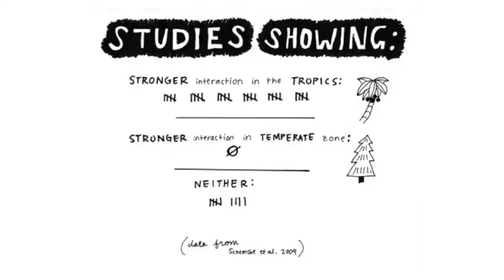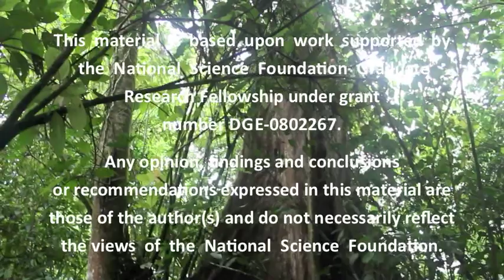Plant Relationships: The Real World Wide Web - NSF GRFP Video Contest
Submission for NSF GRFP "Creating the Future" Video Contest.

Carina Baskett is in the Schemske Lab in the Plant Biology Department at Michigan State University.

Music used under Creative Commons licenses from the Free Music Archive